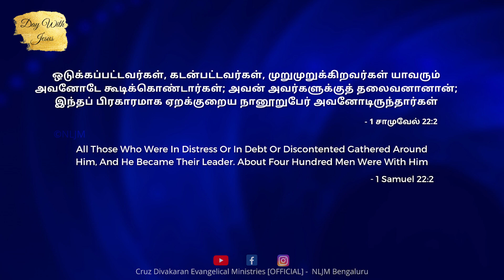1 Samuel 22:2 | Day With Jesus | 22 Sep 2023 | Evg. Cruz Divakaran | Tamil Christian Message